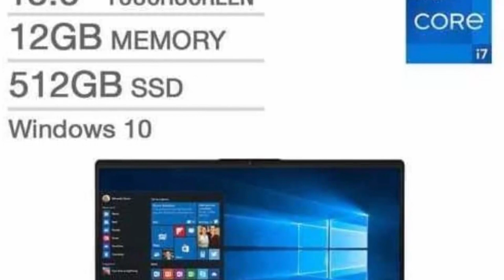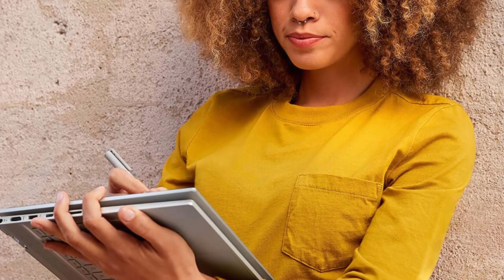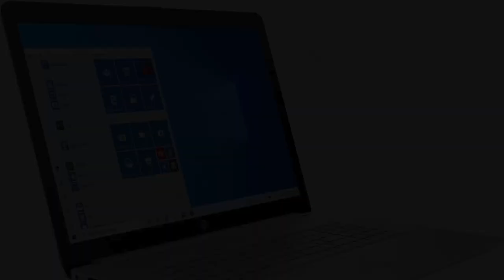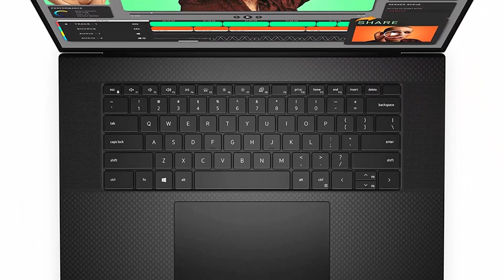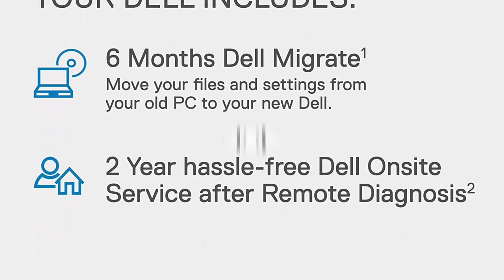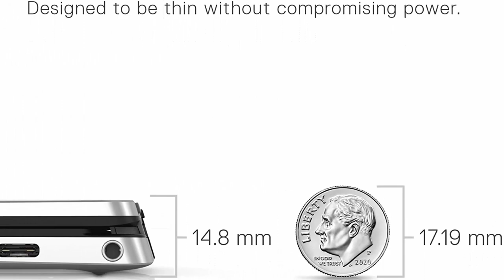Top 10 Best Update Model Touchscreen Laptops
Checkout These Links For Updated Price Of Top 10 Best Touchscreen Laptops;
Top 1: 2021 Latest Business Laptop Dell Inspiron

Top 2:Lenovo IdeaPad 5 15.6" FHD IPS Touchscreen Laptop | 11th Gen Intel Core i7-1165G7 | 12GB RAM | 512GB SSD | Backlit Keyboard | Fingerprint Reader | Windows 10

Top 3:HP Pavilion x360 14” Touchscreen Laptop, 11th Gen Intel Core i5-1135G7, 8 GB RAM, 256 GB SSD Storage, Full HD IPS Display, Windows 10 Home OS, Long Battery Life, Work and Streaming (14-dw1024nr, 2021)

Top 4:Microsoft Surface Laptop 3 – 13.5" Touch-Screen – Intel Core i5 - 8GB Memory - 256GB Solid State Drive – Platinum with Alcantara

Top 5:HP 2021 Envy 17t High Performance Laptop, 17.3" Full HD Touchscreen, 11th Gen Intel Core i5-1135G7 Processor, 64GB RAM, 1TB SSD, Wi-Fi 6, Backlit Keyboard, Fingerprint Reader, Windows 10 Home

Top 6:Newest HP 17.3 Business Touchscreen Laptop, AMD Ryzen 5-5500U,32GB RAM 1TB SSD, Full-Size Keyboard with Numeric Keypad, Windows 10 Pro | 32GB Tela USB Card

Top 7:Dell XPS 17 9710 Touchscreen Laptop, 17 inch UHD+ Display - Intel Core i7-11800H, 16GB DDR4 RAM, 512GB SSD, NVIDIA GeForce RTX 3050 4GB GDDR6, Windows 10 Pro - Platinum Silver (Latest Model)

Top 8:Dell XPS 9310 OLED 4K Touchscreen Laptop, 13.4-in - Intel Core i7-1185G7, 32GB LPDDR4x RAM, 2TB SSD, Intel Iris Xe Graphics, Windows Laptop 10 Pro - Platinum Silver (Latest Model)

Top 9:Dell XPS 13 9310 Touchscreen 13.4 inch FHD Thin and Light Laptop - Intel Core i7-1185G7, 16GB LPDDR4x RAM, 512GB SSD, Intel Iris Xe Graphics, 2Yr OnSite, 6 months Dell Migrate, Windows 10 Pro - Silver

Top 10:Dell 9310 XPS 2 in 1 Convertible, 13.4 Inch FHD+ Touchscreen Laptop, Intel Core i7-1165G7, 32GB 4267MHz LPDDR4x RAM, 512GB SSD, Intel Iris Xe Graphics, Windows 10 Home - Platinum Silver (Latest Model)

Portions of footage present in this video are certainly not original content manufactured by Quick Pick . Portions of stock footage of merchandise were gathered from multiple sources including, manufactures, fellow creators, and various other sources. "All claims, guarantees, and product specifications are given by the manufacturer or vendor.  Quick Pick can not be held responsible for those claims, guarantees, or specifications".

Quick Pick is a participant in the Amazon Services LLC Associates Program, an affiliate advertising program designed to provide a means for sites to earn advertising fees by advertising and linking to Amazon.com. As an Amazon Associate, I earn from qualifying purchases.